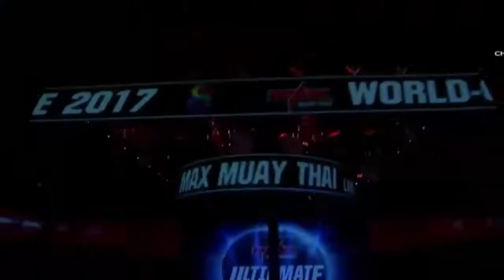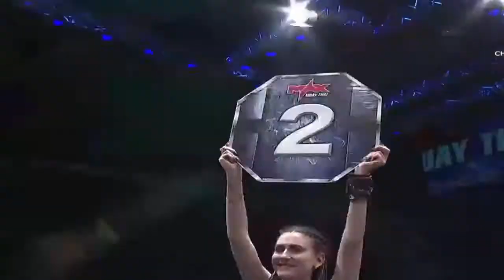PHA DAWWAIT, MYANMAR vs YUTTAJAK AOR SAMILA, THAILAND, Max Muay Thai, 26 November 2017